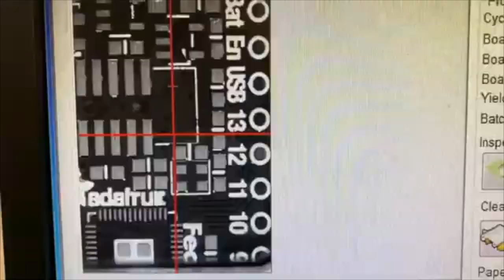Made in NYC 3/3/2021 Featuring RP2040 Feathers and the Original STEMMA Idea!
Manufacturing the first run of RP2040 Feathers (0:03)

Stenciling PCBs (0:49)

Adding paste to the stencil machine (1:38)

Real time clock breakout board passing test (2:12)

PCBs for surface mount SPI Flash breakout (2:17)

STEMMA Lux sensor (2:23)

Sunset (2:38)

Pouring cement (2:51)